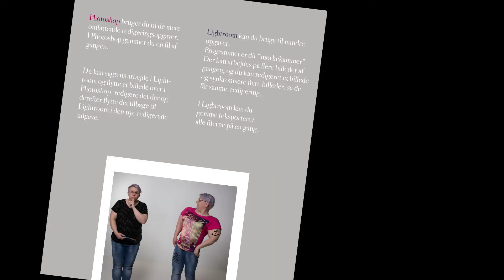video af fotoshoot - specialisering